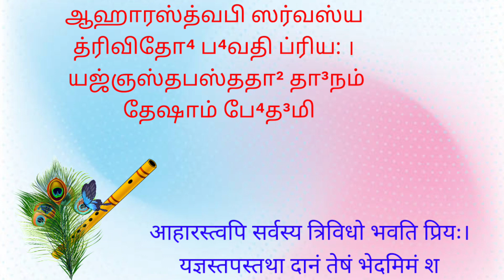தினம் ஒரு கீதை - 17.7